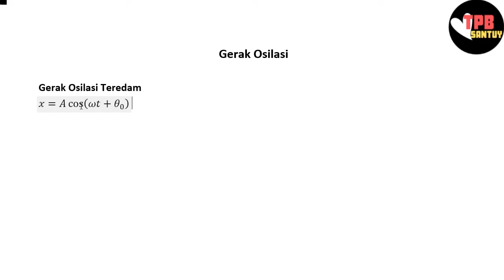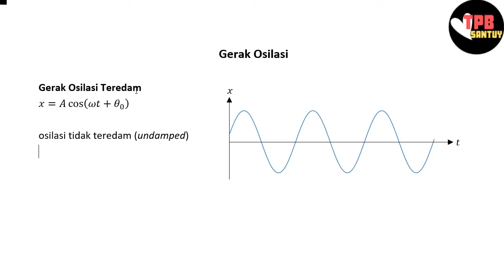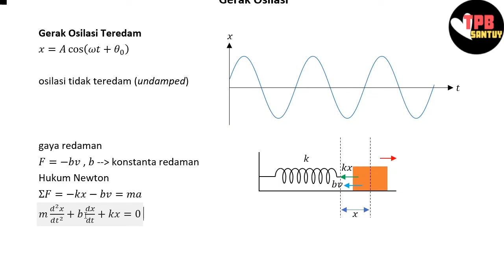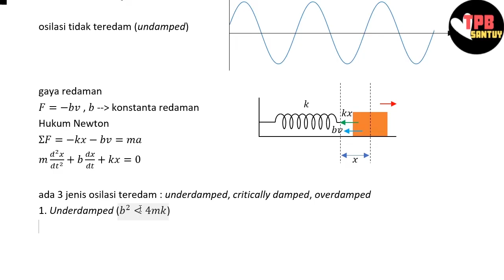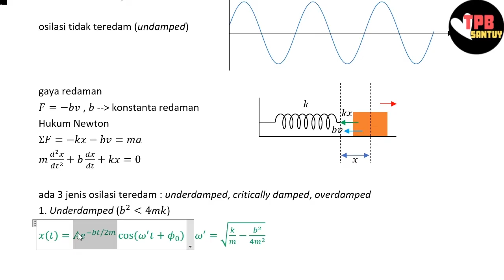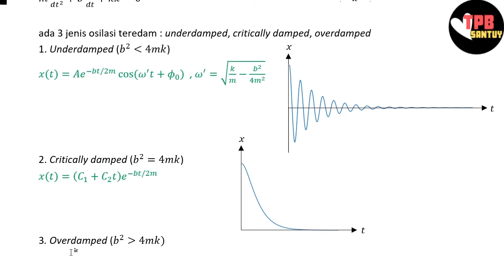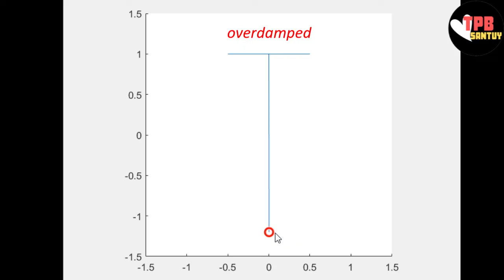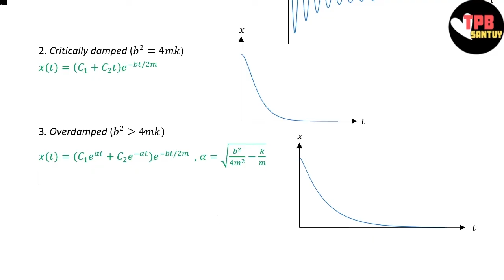Osilasi Teredam (+ Simulasi) | Gerak Osilasi | Part 4 | Fisika Dasar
Video ini dibuat untuk menemani kalian dalam mepelajari dan memahami materi Fisika Dasar dalam topik Gerak Osilasi, khususnya mengenai persamaan dan karakteristik dari macam-macam gerak osilasi teredam. Diberikan juga simulasi menggunakan pendulum untuk memudahkan pemahaman. Semoga membantu yaa!

Keep learning!!
TPB Santuyy~